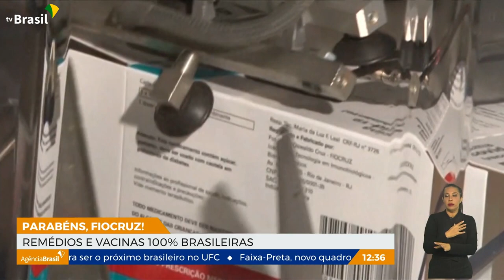Fiocruz 122 anos: fundação produz remédios e vacinas 100% nacionais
Hoje (25) a Fundação Oswaldo Cruz (Fiocruz) completa 122 anos.  Esta semana, o Repórter Brasil exibe uma série de reportagens sobre a fundação, que contribui muito na promoção da saúde no Brasil.
A reportagem de hoje mostra a importância da instituição na pesquisa e fabricação de remédios e vacinas 100% nacionais.
Amanhã (26) o Repórter Brasil Tarde vai mostrar a importância da integração nacional da Fiocruz para promover a pesquisa e o ensino, principalmente quando se trata de doenças negligenciadas.